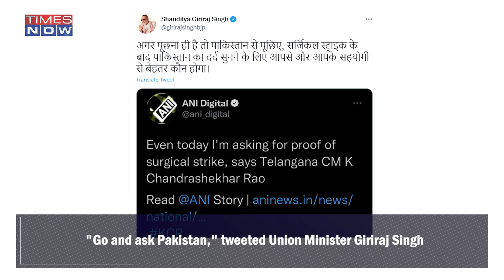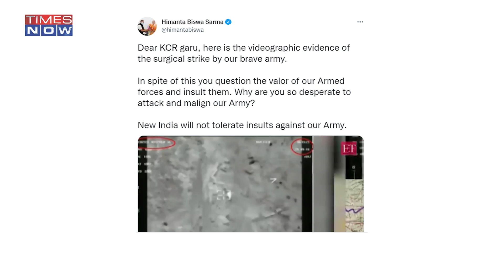KCR Questions Surgical Strike On Pulwama Attack Anniversary, Why Has He Sharpened His Attack On BJP?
Telangana Chief Minister K Chandrashekar Rao has sparked controversy by questioning the surgical strike on the third anniversary of the Pulwama attack. Why is Telangana sharpening his attacks against BJP?
English News | National News